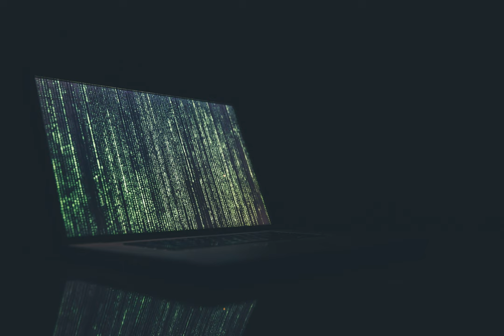encryption - How to share information between devices, decrypt it later with private key